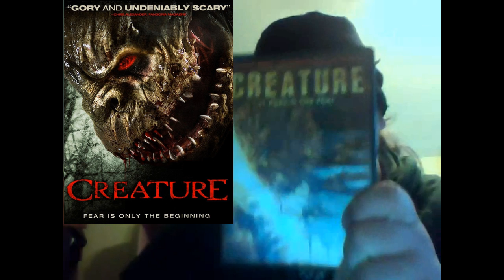Horror Show Movie Reviews Episode 43: Creature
My Review for Creature the 2011 swamp bigfoot movie!!